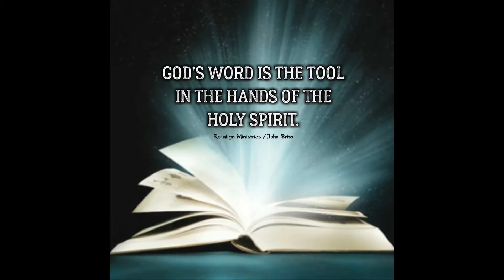music video of minsan by nems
Hi!!! Hello! musta na..e2 na nman isa kong compose at may kasama na rin music video..title nito ay "MINSAN"...ang mensahe nito ay patungkol sa pagbabalik sa Panginoon na kung ang buhay natin ay nakakalimot tayo sa Panginoon pero lagi natin isipin na may Diyos na nagbigay pag asa sa atin..kya kaya keep on serving the LOrd.
salamat po sa panunuod at umaasa po ako na nakatulong itong munting mensahe po ng aking kanta..
# at kung nakatulong po ito ay pakipindot na lng din po ung SUBSCRIBE,LIKE and ung BELL SIGN sa baba..para ma update ko rin kau sa mga susunod ko pang mga videos...sa susunod po ay mag upload na rin po ako ng mga videos patungkol sa mga words of God through preaching and coaching...MARAMI PONG SALAMAT SA INYONG LAHAT...God bless and keep in touch